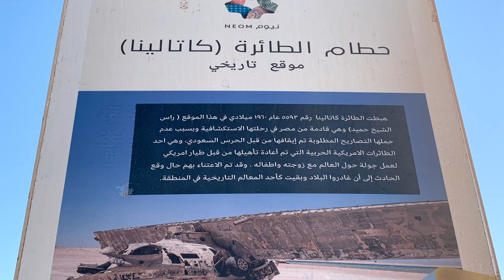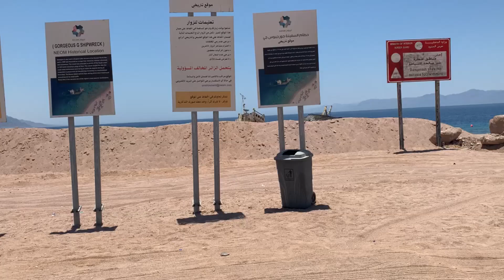حطام الطائرة كاتالينا + حطام السفينة اليونانية في حقل